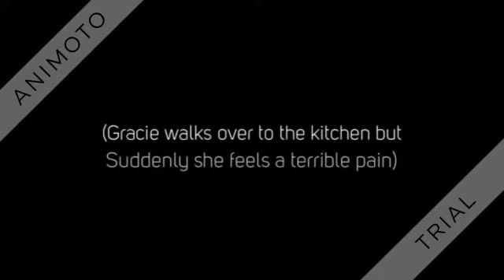Baby's COMING?! | OurStreetOfLoving | S1 Ep5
So! I hope you shippers like this (expecially Gryan shippers) We cant wait to see little Adrien or Lizzie (or both ;3) Lil Hint for ya there! If you figure the hint out or know what imma do comment it in the comment section down bellow! And Keep on Shipping guys! Baaiiii! :3